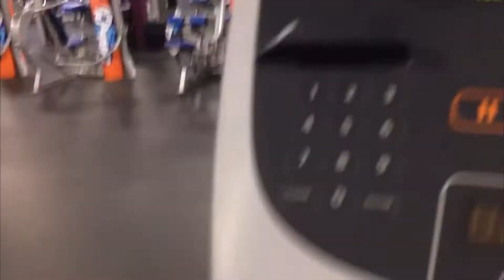Funniest Goth Video + Try Not To Laugh Challenge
Hi Friends, we are back for another Goth Reacts!

The first video is one of the funniest goth videos on youtube. We also have some random jurassic park, classic meme videos, and random nonsense I have never seen before.